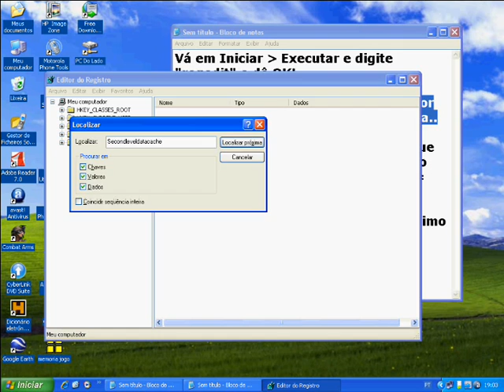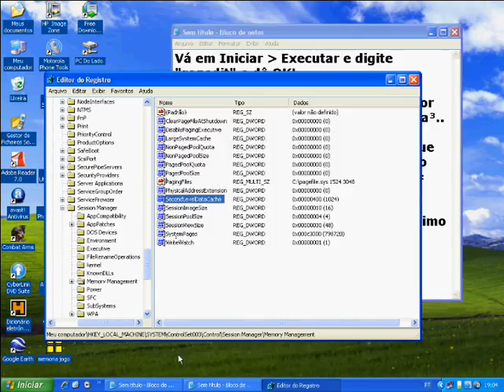Ativando Cache L2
Como ativar o Cache L2 do seu processador..by ManoX RoXx©